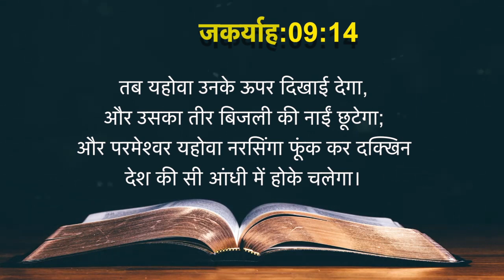Today's Hindi Bible Verse I Today’s Hindi Bible Words [22/06/2021] I Hindi Bible Verse